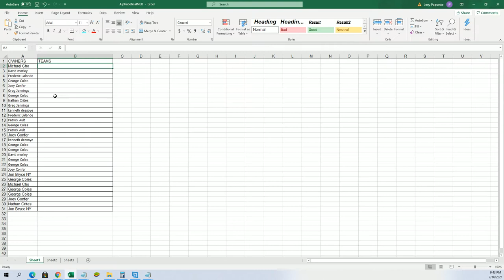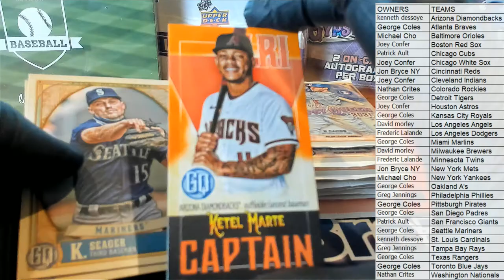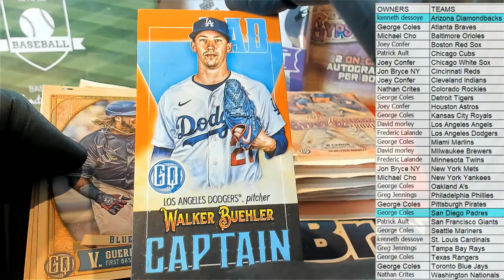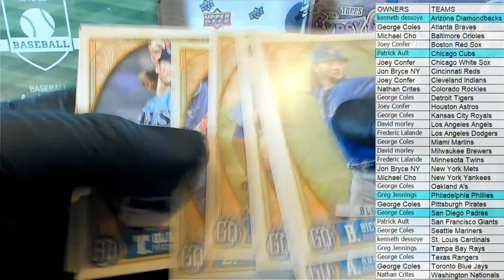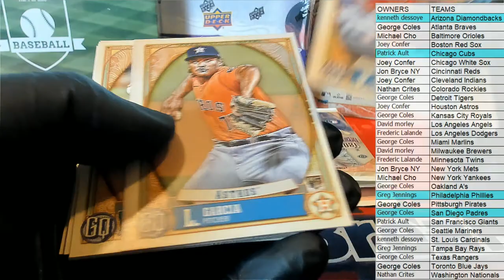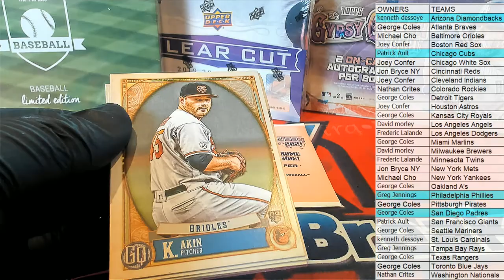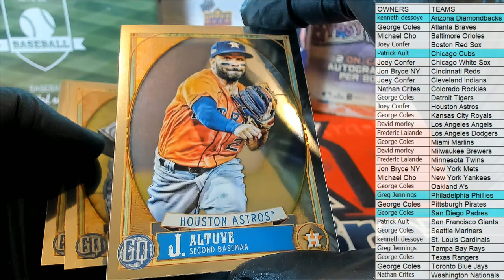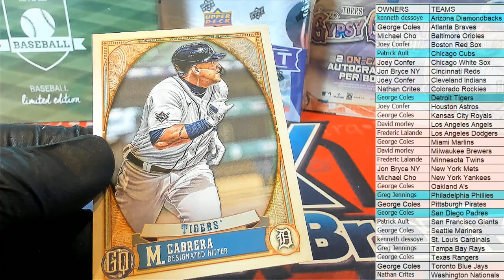2021 Topps Gypsy Queen Baseball Hobby ID 21GYPSY101